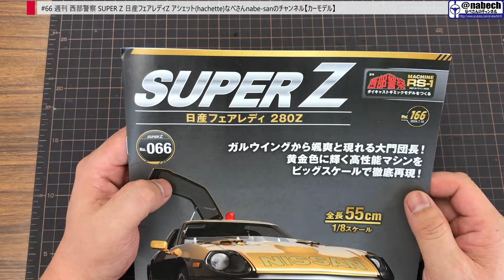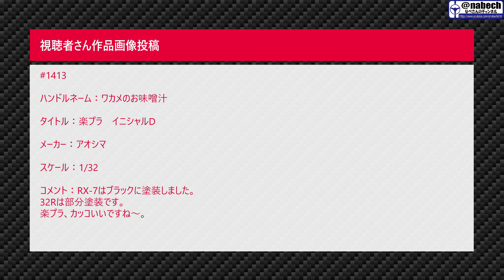#66 週刊 西部警察 SUPER Z 日産フェアレディZ アシェット(hachette)なべさんnabe-sanのチャンネル【カーモデル】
･スケール
･コメント(作品アピールなど)
･作品画像